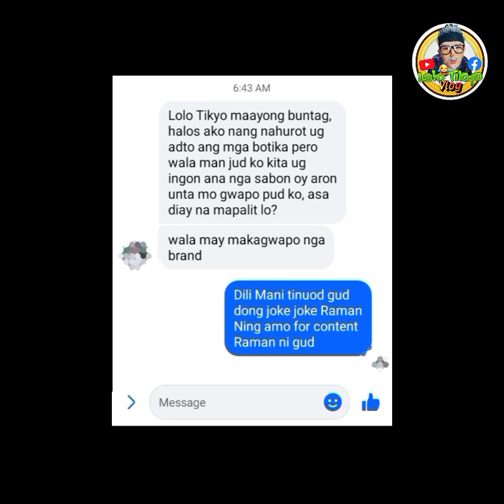Lolo Tikyo Vlog "Migwapo si Lolo Tikyo tungod sa MakaGwapo Whitening Soap" 🤣